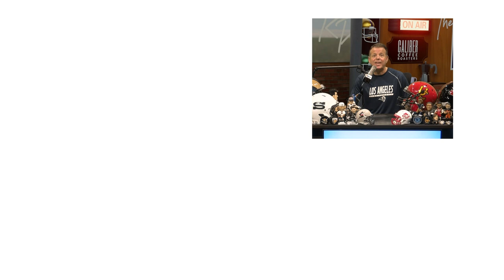Darren Dreger on the RP Show FULL | May 12, 2022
"I don't see a Winnipeg Jets lineup next season with Mark Scheifele in it."

TSN"s Darren Dreger on the Scheifele situation, the Jets' coaching search and more.